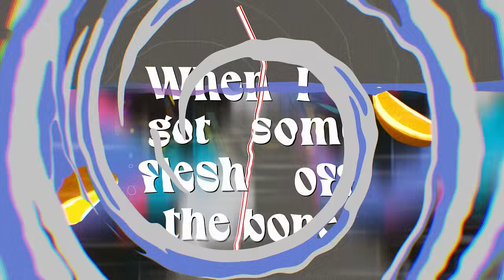The Rolling Stones - Happy (Official Lyric Video)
Executive Producer: Alice Webb
Executive Producer: Dan Borrelli
Head of Production: Kelly Sweeney
Creative Producer: Oisin Bickley
Producer: Michael Fatukasi-Richards
Post Production Manager: Claire Rhodes
Art Direction & Animation: Ian Clarke